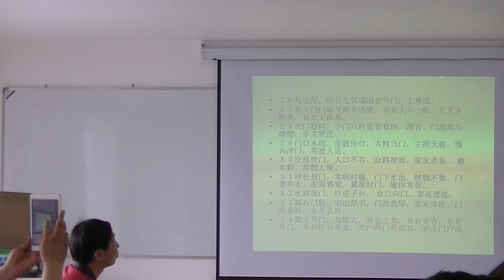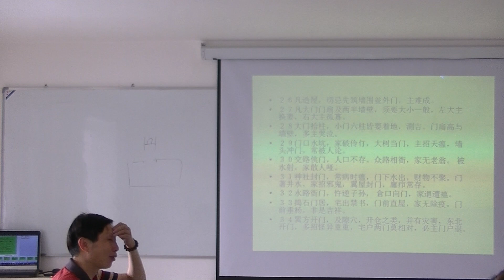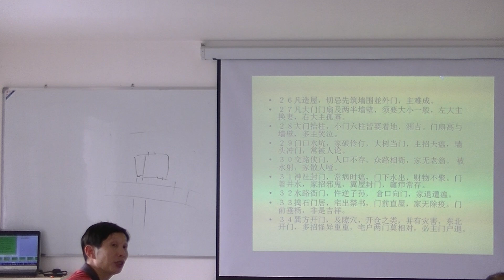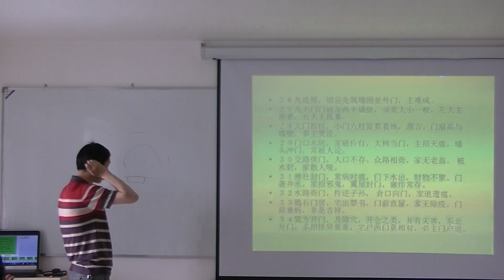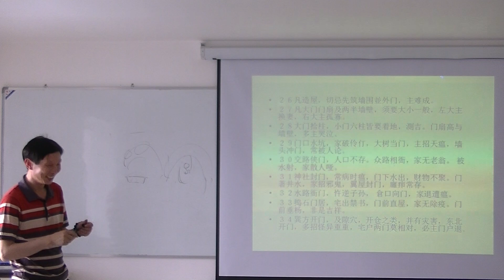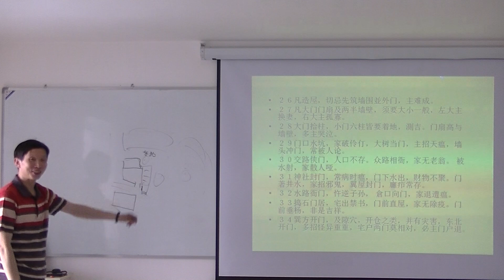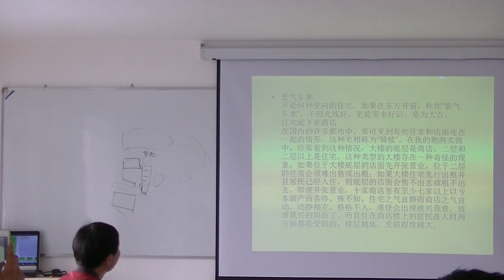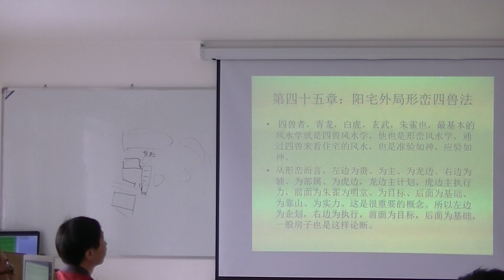Playlist 27 42 00004